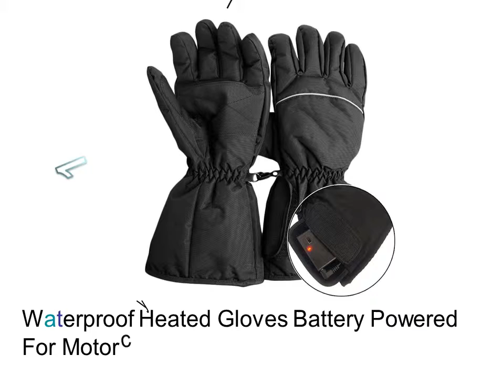Best Winter Gloves For Men - Good Winter Gloves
1. Waterproof Heated Gloves Battery Powered For Motorcycle Hunting Winter Warmer

2. New Motorbike Motocross Summer Fiber Bike Racing Gloves Pro Biker Motorcycle

3. Men s Soft Sheep Leather Driving Motorcycle Biker Fingerless Gloves Pro Outdoor